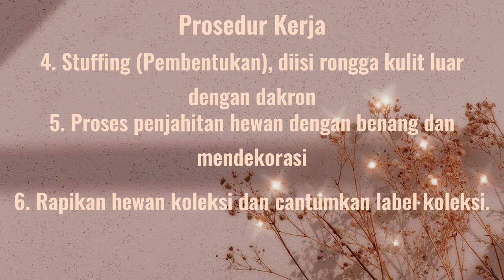Taksidermi Hewan Hamster • Zoologi Vertebrata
TAKSIDERMI HEWAN

Assalamualaikum wr.wb
Video ini dibuat untuk memenuhi tugas Praktikum Taksidermi Hewan, Mata Kuliah Zoologi Vertebrata, atas nama:
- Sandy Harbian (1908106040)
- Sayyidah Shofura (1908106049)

Semoga bermanfaat🌹